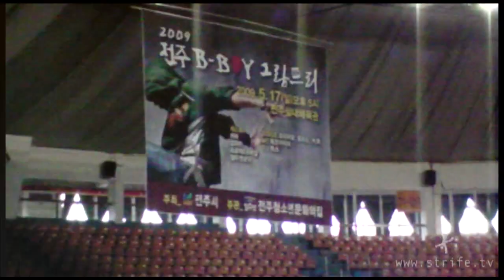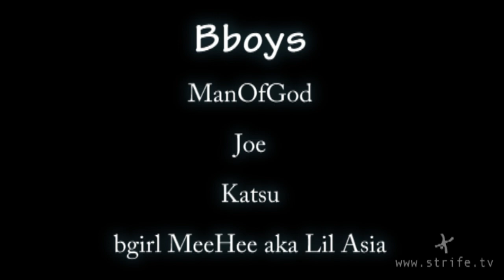Jeonju Grand Prix| KOREA (Trailer - Maurizio/Katsu/Morris)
trailer for the Jeonju Grand Prix battle in Jeonju, South Korea

by stellargiggs